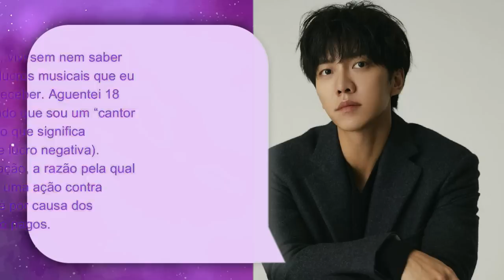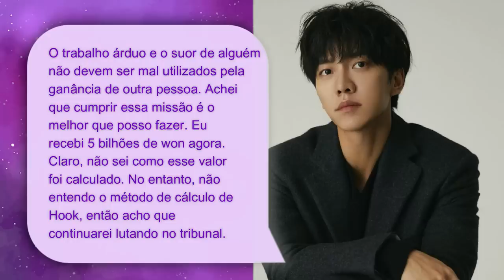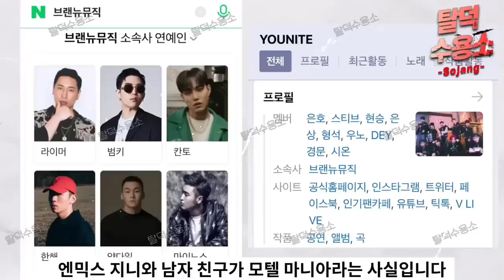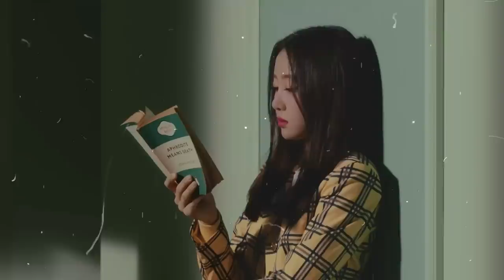DISPATCH EXPÕE CHUU DO LOONA, RUMORES DA JINNI, HIT DO NEW JEANS E MAIS...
Hoje nós viemos trazer mais um Knews contando pra vocês as principais notícias desse final de ano movimentado que o Kpop ta passando.

MINUTAGEM:

00:00 - Intro
00:51 - NCT Dream (Candy)
01:49 - New Jeans (Ditto)
02:35 - Viral da Yuna do KBS Song Festival
03:17 - Xiaoting (Kep1er), Renjun e Mark (NCT)
05:01 - J-Hope e TXT no Dick Clark's New Years Eve
05:46 - Lee Seungi
07:37 - Hui do Pentagon no Boys Planet
08:28 - Especulações da saída da Jinni do NMIXX (Sojang)
10:28 - Boicote ao Loona
11:32 - Exposed da Dispatch sobre a polêmica entre a Chuu e a BlockBerry Creative

Quem somos?